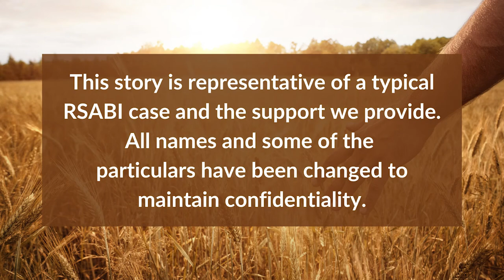Stories from RSABI: Bob's story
RSABI's Chief Executive Nina Clancy reads Bob's story. This story is representative of a typical RSABI case and the support we provide. All names and some of the particulars have been changed to maintain confidentiality.